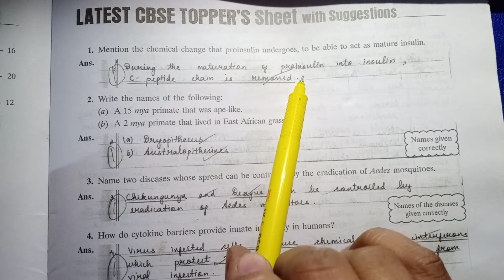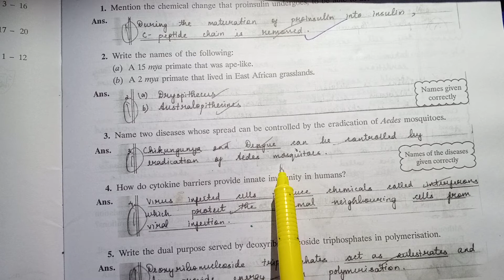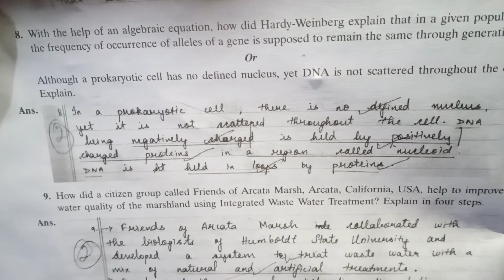How Topper's write their answersheet in board examinations || Don't miss || Neurons Classes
In this video we will be discussing the way that how Topper's write their answersheet in board examinations.
Biology how to score full marks in board examinations CBSEexams21 Fullmarks toppersanswersheet#
how to score full marks in board exams,
how to score full marks in boards,
how to score full marks in 10th board exams,
how to get full marks in boards,
how to score good marks in board